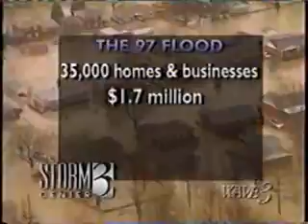WAVE-TV 1997: 3/1/97 11PM part 3 The 97 Flood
Part 3 with the opening segment of WAVE-TV's "The '97 Flood" 11PM newscast on 3/1/97, featuring meteorologists John Belksi and Craig Edwards and a live report from a flooded Louisville, KY neighborhood with reporter Derrick Jones.